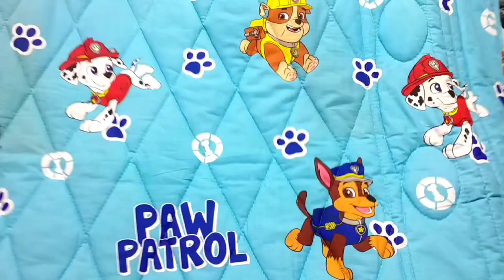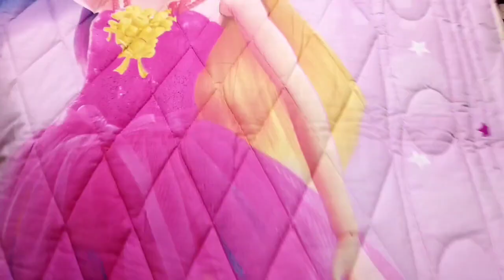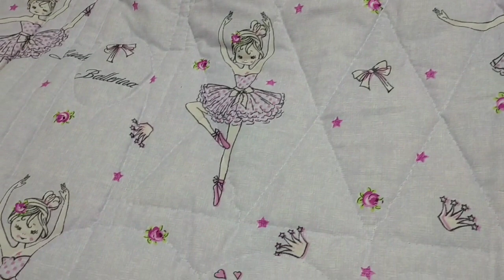جرمن I Kia کا لفٹ آور صرف اور صرف بچوں کے لیے لیکر آئے ہیں Come first 🤩👌👌👌. creative living Hom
جرمن I Kia کا لفٹ آور صرف اور صرف بچوں کے لیے لیکر آئے ہیں Come first 🤩👌👌👌

canen I kia export quality ke comforter sets ay hen onli baby or baba ke liye

original branded bed sheets
luxury bedding
homedecor item
bedroom design
Home interior design

httpsyoutubhttpsyoutubecomwatchvltsxaomfeatureshare9ecomwatchvltsxaomfeatureshare9